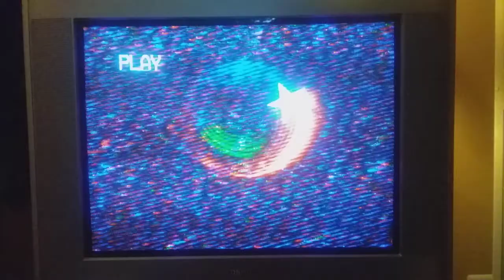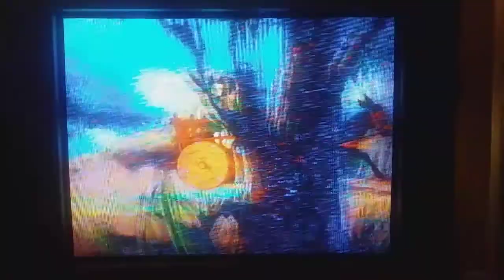June 11, 2021